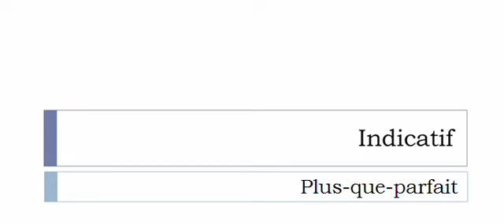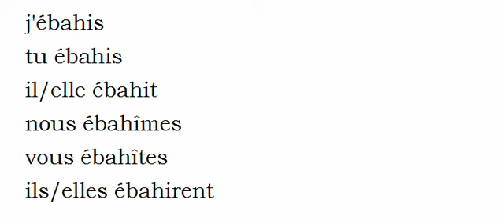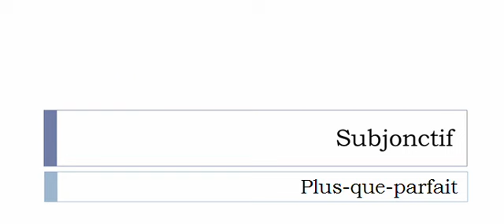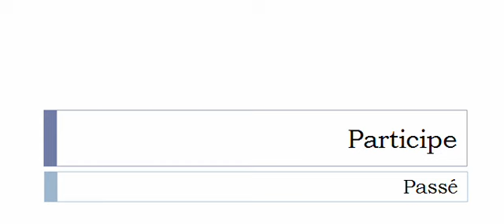Curso de francés = Conjugación = Ébahir